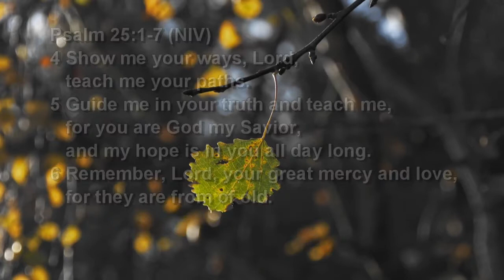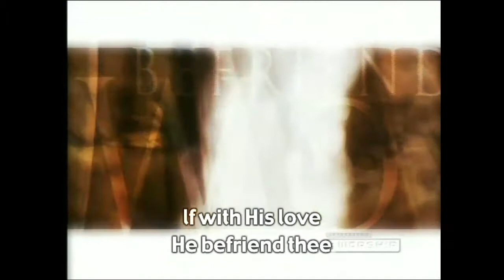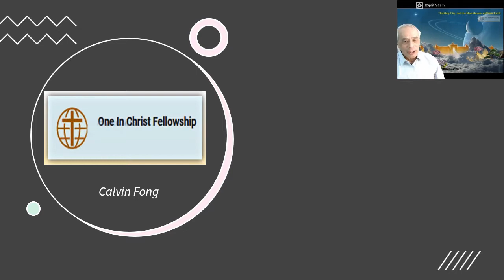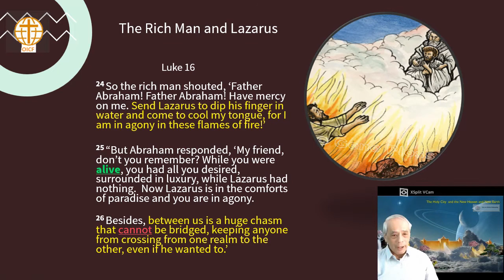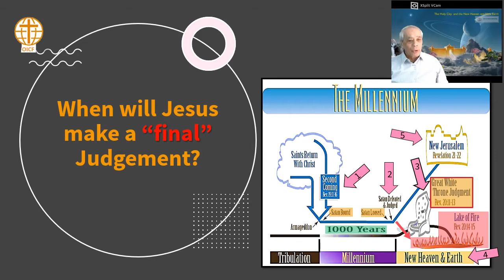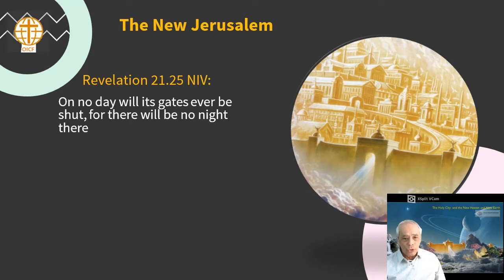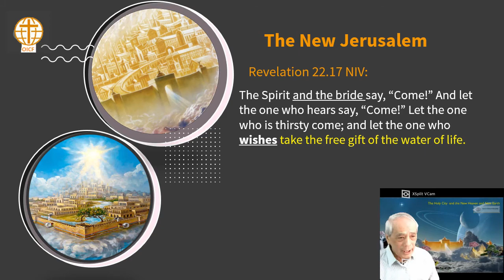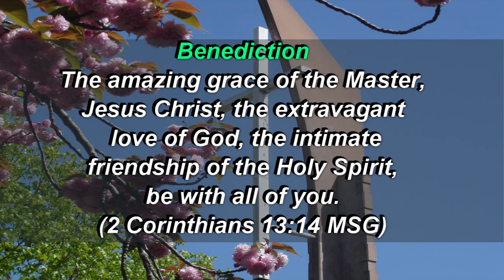OICCC Worship February 21, 2021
Online Worship Service video on February 21, 2021 for One In Christ Fellowship, a congregation of Grace Communion International in San Leandro, California.  CCLI Streaming License No. 20554946.